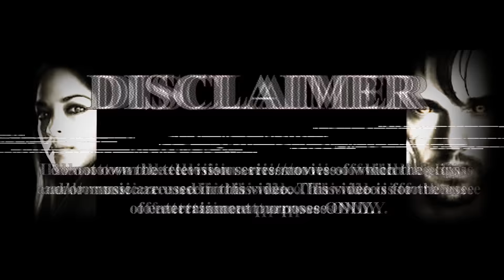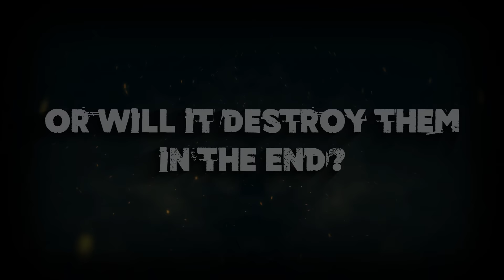Beauty and the Bleeding (BATB FANFIC TRAILER)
WARNING: This video may trigger epilepsy. Do not watch if you are sensitive to repeated flashes or any other sensitivities that may or may not have been used in the making of this video. Thank you!

Finally! I've finally finished the video for my newest fanfic Beauty and the Bleeding. and i am so relieved lol.  Thank you Heather, for helping me with this even though it took forever to make/render/upload it haha! Anyways, i hope you guys enjoy it! And no worries, i will be getting back to writing the story after i release myself of my other projects that are closer to completion :)

Songs: (Song One) - Wicked Game [INTRO]
 (Song Two) - Fight [Battle Rock]

Artists: (Song One) - (EPIC POP) Ursine Vulpine [feat. Annaca]
(Song Two) -  (EPIC ROCK) All Good Things

Software: SV13